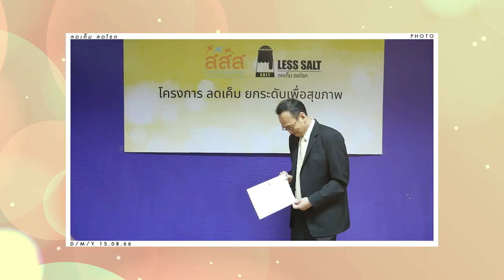ลดเค็ม ลดโรค กับเมนู "ยำผลไม้กุ้งสด " สูตรเด็ด อ.ยิ่งศักดิ์